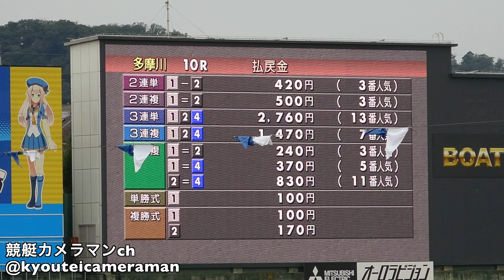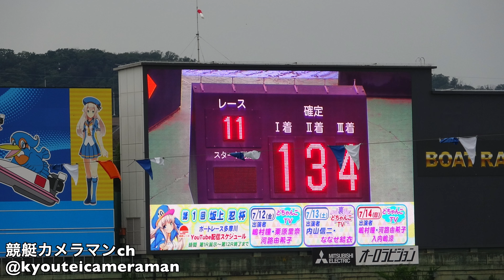準優勝戦10R吉川昭男 11R福島優樹 12R上條嘉嗣 【多摩川ホットマンカップ】明日の決勝の材料です。人気の井上忠政はエンジントラブル１２R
明日は決勝